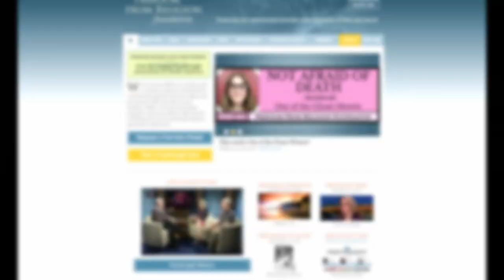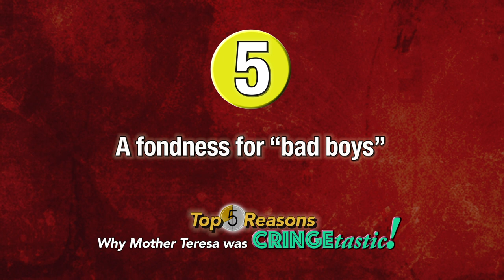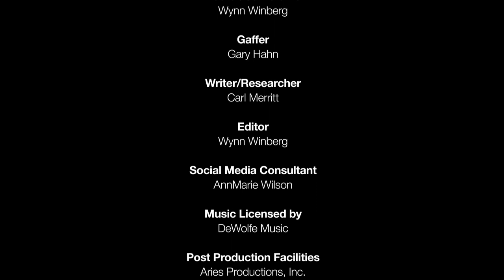5 Reasons Why Mother Teresa Was Cringetastic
There is a long tradition of Comedians and Critical Thinkers skewering religion. That tradition continues as Carl Merritt, The Liberal Atheist Comic, and Randall Theo, President of the DFW Chapter of the Freedom From Religion Foundation, expose the shocking real story behind the myth of Mother Teresa.  In Reason #5, Teresa’s immoral support of the ruthless Haitian dictator “Baby Doc” Duvalier, Bhopal disaster villain Union Carbide, and pedophile priest, Father Donald McGuire, is explored. We follow the money in Reason #4 and reveal Teresa’s relationship with con men Charles Keating and Robert Maxwell. We also bring to light the lack of transparency in fundraising and how that vast fortune was spent. Reason #3 centers on Teresa’s deep-seated misogyny. Her anti-choice, anti-contraception and promotion of abstinence relegated women, in the words of Christopher Hitchens, to a “livestock version of compulsory reproduction”. Teresa’s sadistic glorification of poverty and suffering is unmasked in Reason #2. The program concludes with Reason #1, as we shine a light underneath the rock of Teresa’s inherent hypocrisy. Her most strident positions about sterilization, divorce and suffering were nonchalantly abandoned when it came to her friends and herself.